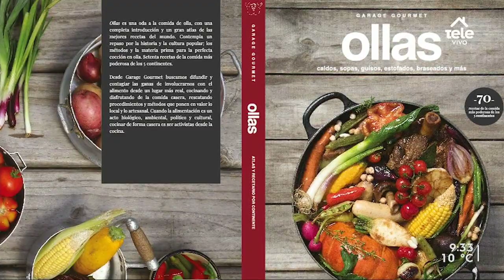Ollas, el libro que retrata una rica tradición de cocina uruguaya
El fotógrafo y arquitecto, Mauricio Pizard, coautor de este nuevo libro y fundador del proyecto Garage Gourmet adelantó detalles de la investigación culinaria que realizaron.